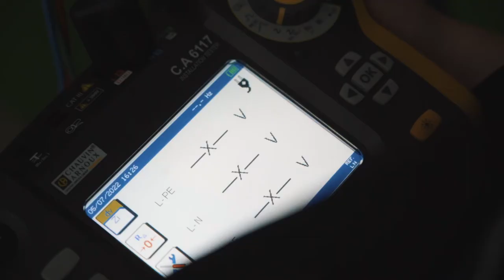Der Alltag als Elektroninstallateur/in EFZ | Lehrstellenvideo | Yousty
Ein Einblick in den Alltag einer Lehrstelle bei Ammann Elektro AG in Horgen ZH als Elektroinstallateur/in EFZ

Ammann Elektro AG ist eine Elektroinstallationsfirma mit ca.30 Mitarbeitern. Pro Lehrjahr beschäftigen sie ein bis zwei Lernende, entweder Elektroinstallateur EFZ oder Montageelektriker EFZ.

Der Lernende Ben absolviert derzeit seine Ausbildung als Elektroinstallateur EFZ bei Ammann Elektro AG. In diesem Video spricht er über seinen Ausbildungsalltag, seine Aufgaben und noch viel mehr. Mehr erfahrt ihr im Video.

Ihr wollt mehr über eine Ausbildung als Elektroinstallateur/in EFZ erfahren? Hier gibt es mehr Informationen: Das Besondere an yousty.ch ist, dass du neben allen wichtigen Informationen und Tipps zu den Berufen, freien Lehrstellen und dem Bewerbungsprozess Einblicke in ein Unternehmen bekommst. Bei Yousty kannst du online schnuppern!